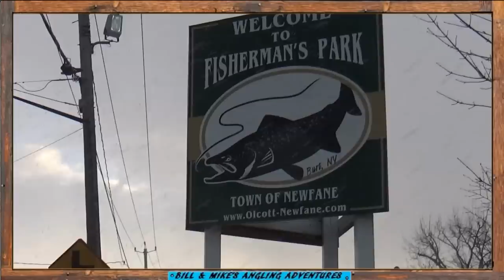RAINBOWS , RED COHO & BROWN TROUT FISHING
Fishing Burt Dam at Fishermans Park on 18 mile creek a Lake Ontario tributary stream in Niagara county - Western New York .
Fishing was very slow but managed to land a few Rainbow Trout a nice red male Coho Salmon and  one Brown Trout .

bill and mikes angling adventures .

roadsnake 90 productions.

trout and salmon fishing in western new york .

COHO SALMON , STEELHEAD , BROWN TROUT , RAINBOW TROUT .

just a couple of average anglers from western new york -  check out some of our other videos fishing , niagara river , oak orchard ,18 mile , cattaraugus creek , chautauqua creek , canadaway creek   dunkirk harbor , johnson creek , sandy creek  and other lake erie  and lake ontario tributarys .